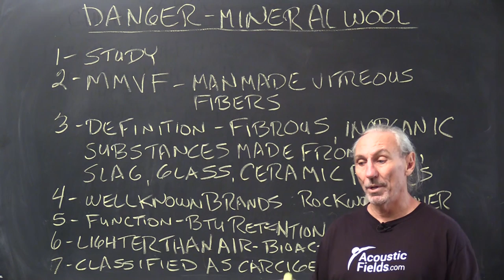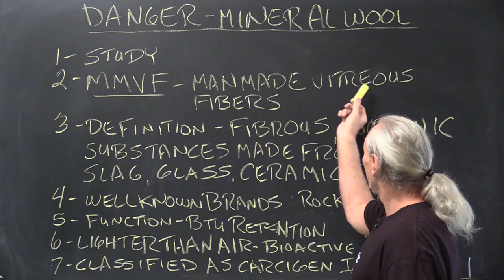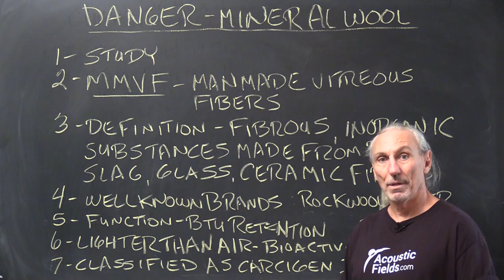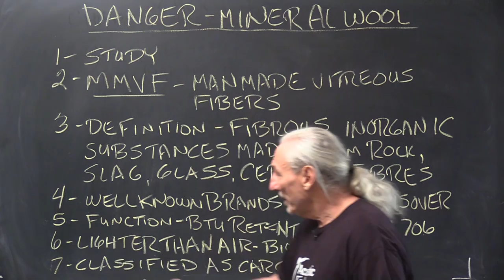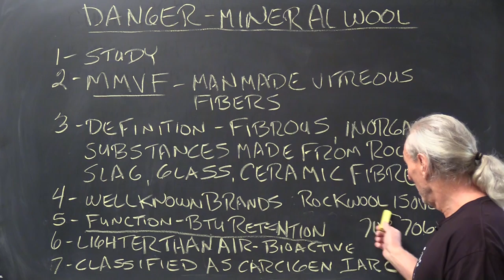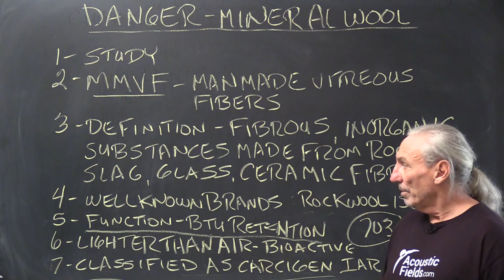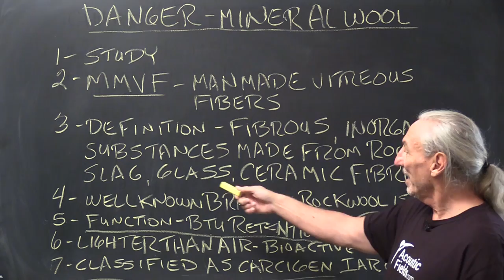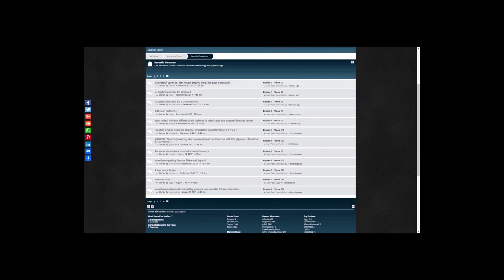Danger Mineral Wool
Mineral wool, building insulation, Rockwool, 703 are all building insulation. They are designed to keep your room warm or cool. They are not middle and high-frequency absorption technologies to be used in critical listening environments. They lack the proper rates and levels of absorption for music and voice and they are toxic.